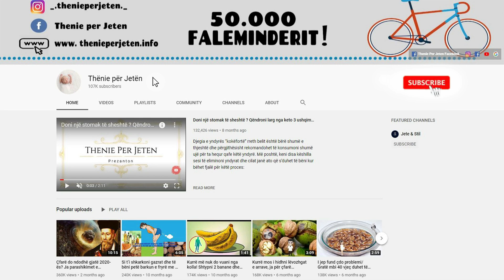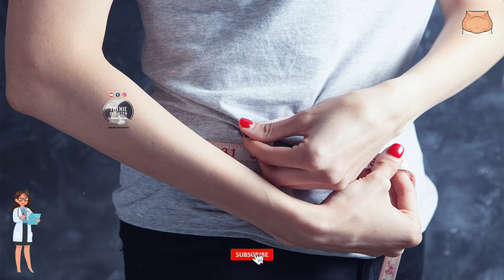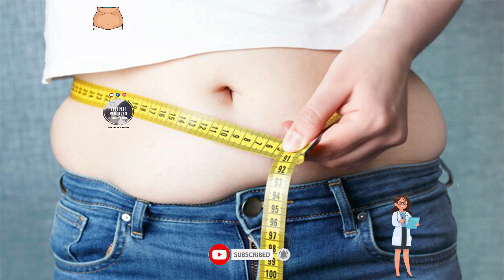Jeni mbi te 40'tat dhe doni te hiqni dhjamin e barkut, pini kete pije per 1 jave dhe do befasoheni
Barku nuk bën dallime mes femrave. Mund të shtojë edhe silueta të holla, pasi pamja e tij lidhet jo vetëm me yndyrën dhe kilogramët e tepërt, por me një sërë faktorësh.  Por si mund të heqim pikë nga kjo zonë e vështirë? Përgjigja e arsyeshme është, me një dietë të ekuilibruar dhe ushtrime të rregullta si barku. Por ka edhe një pije thuajse të mrekullueshme qe ju vjen ne ndihme :

The abdomen does not distinguish between females. It can also add slim silhouettes, as its appearance is associated not only with fat and excess pounds, but with a variety of factors. But how can we remove points from this difficult area? The reasonable answer is, with a balanced diet and regular abdominal exercises. But there is also an almost wonderful drink that comes to your aid: